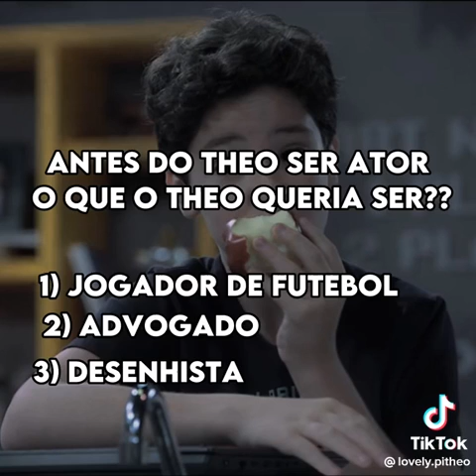quiz Theo medon (nível fácil)